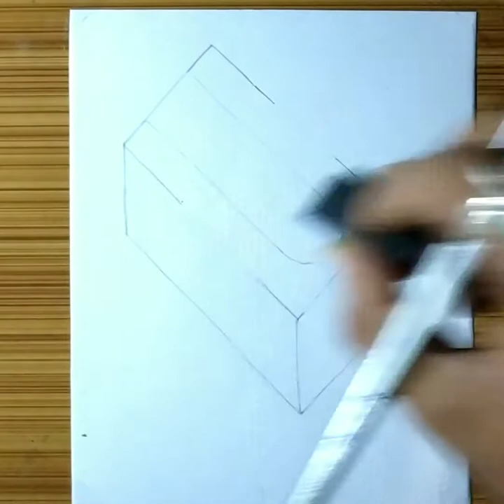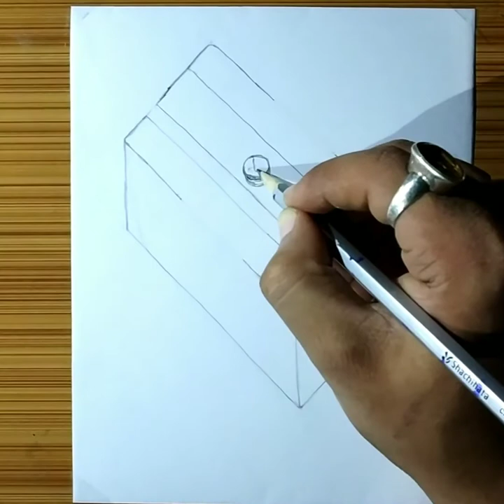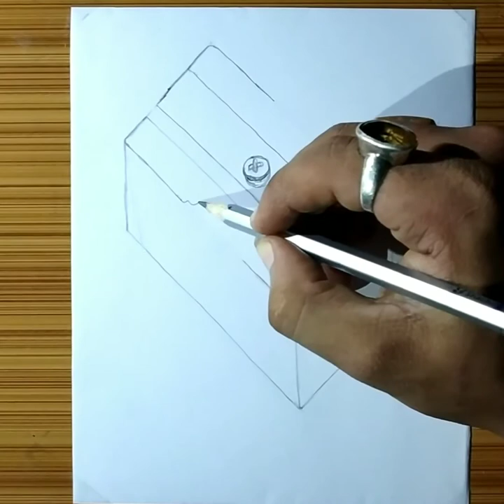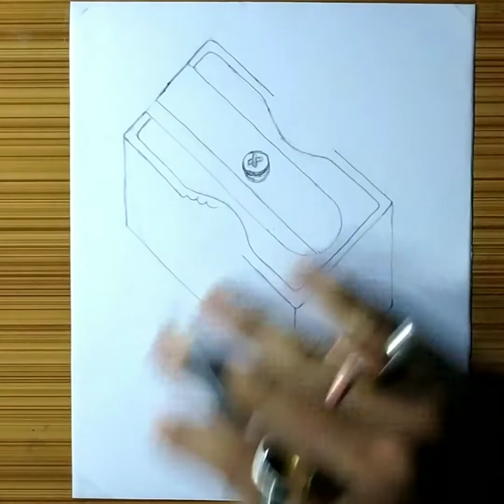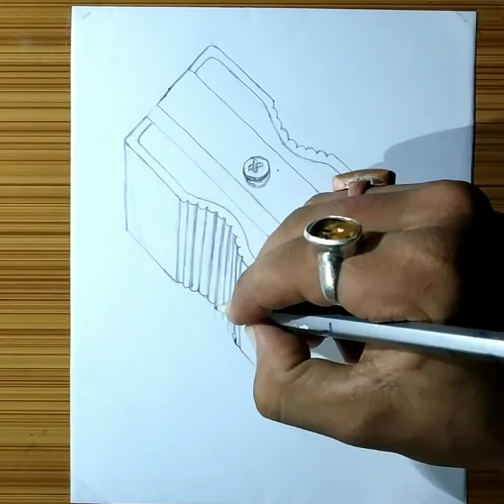How to Draw a Still Life Pencil Sharpener | Pencil Sketch | Step-by-step Drawing Tutorial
Howdy Guys, Rocktim Borua here, Today I'm Showing you How to Draw a Still Life Pencil Sharpener | Pencil Sketching | Step-by-step Drawing Tutorial/Techniques.

Tools I use for this Drawing -

165GSM White Drawing Paper,
HB/2B(for outline), 2B/4B/6B/8B/10B(for Shading) Graphite pencil (Artline or Camlin or Staedtler or Faber-Castell Brand i use)
Paper Stump.

and Obviously Drawing Skill are Most Important. Tools not matter.

Kinemaster Pro.